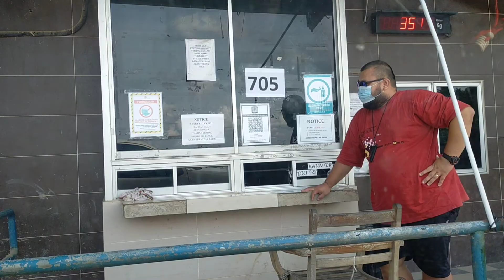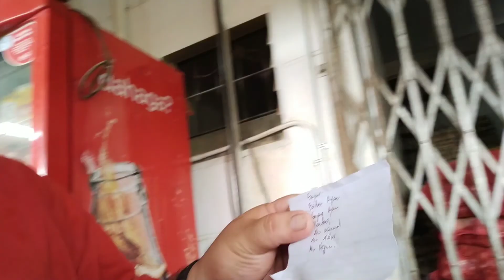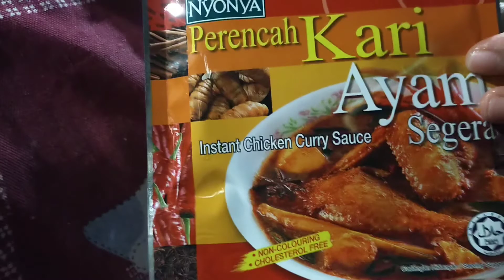my farm life| Mom birthday party at the farm | 1 march 2021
hi and hello beautiful people ❤️ in this vlog we are celebrating my mom birthday, follow us on our daily works where we sending our palm fruit to the mill/ ramp , thank you so much for watching, we hope you enjoyed our little vlog, if you like it please do give it a thumbs up subscribe share and comments down below , we love to hear from you 😎

camera: OPPO A92020
EQUIPMENT: HUAWEI easy stick tripod
software: inshot